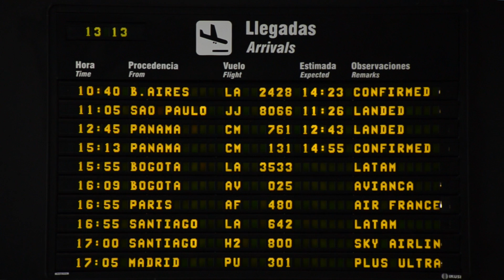Aquí y Allá (Trailer)